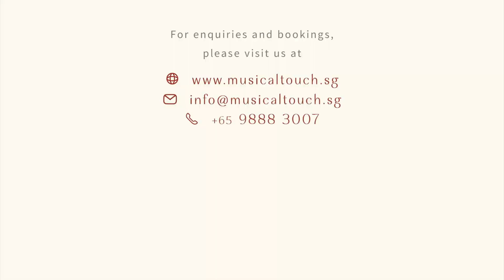3 Piece Band ft. Aedan & Amanda (Wedding Live Band | Corporate Events | Pte Parties)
Have you wanted a Live Band for your Wedding or Corporate Event to make it memorable for you and your guests and attendees?

Timings:
00:00 - Can't Take My Eyes Off You
00:30 - 制造浪漫
01:01 - Nothing's Gonna Change My Love For You
01:31 - 喜欢你 (Cantonese)
02:01 - You Are The Reason
02:31 - Dancing Queen
03:01 - Can You Feel The Love Tonight
03:30 - 小酒窝